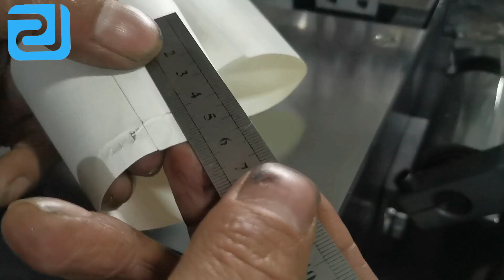STEP 12 paper picking device & cup body sealing adjustment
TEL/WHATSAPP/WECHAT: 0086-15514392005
Zhengzhou Pasen Machinery Company